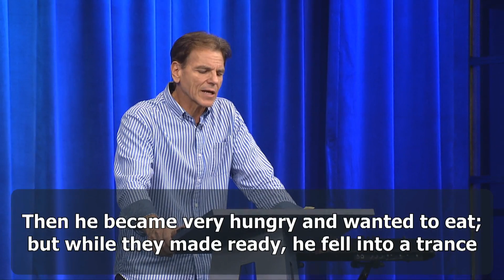50 Days in the Spirit - Pt.2 Hearing In The Spirit